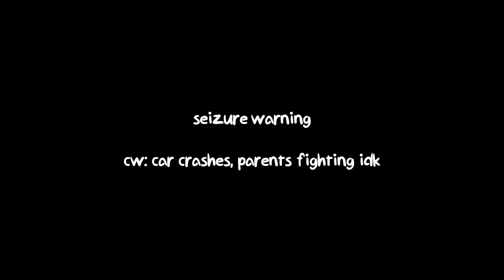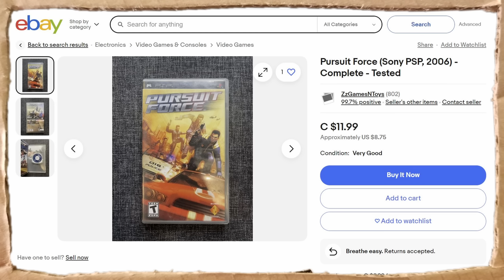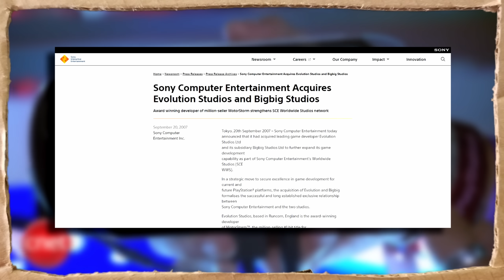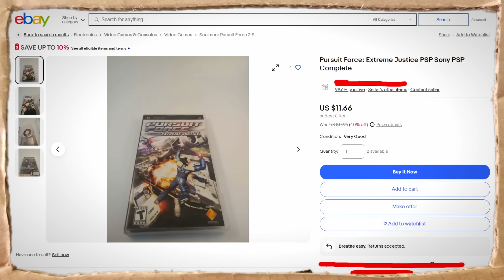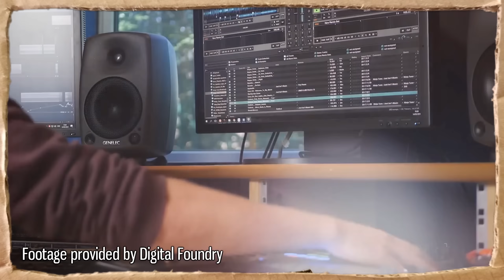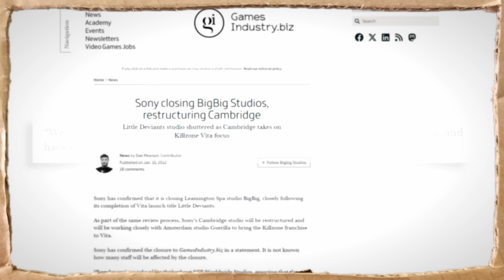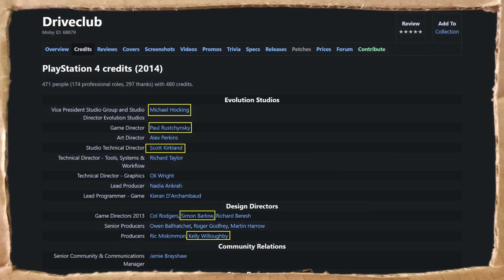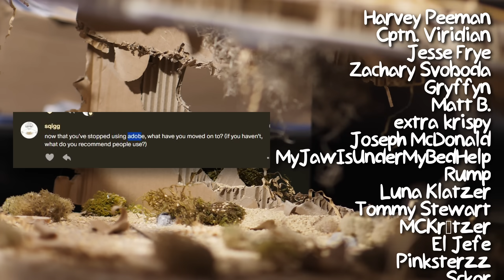The BEST Forgotten Racing Games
or "The Rise and Fall of Evolution Studios"
with @PunkDuck

Super Bajo - Lalula
Like a Bird - KEMMEI
Main Menu - WRC Evolved
Apparel - Street Fighter 6
Spiral Staircase - Kings of Leon
EARDRUM - six impala
Hot Rockin' - Hyper
Hell Above Water - Curve
MILKFISH - Milkfish
Smooth Talking - Nocturnal Spirits
Open Up (Pour Your Spirit Out) - JOYSPRING
Untitled - Scoffy
Slasher - The Planets
Parachute - Simian Mobile Disco
Amon Tobin - Trcikstep
Round and Round (Switch Remix) - Bodyrockers
Oversteer - NOISIA
Crash Test - NOISIA
Shockland - Elite Force
Spazm - Elite Force
Main Theme (Motorstorm Apocalypse) - Klaus Badelt
Motorstorm Apocalypse (Main Theme Remix) - DJ Shadow
Deathmatch - NOISIA
Slipstream - NOISIA
Headlong and Deepdown - Elite Force
Hourglass Galaxy - Mr. Driller
Unsympathetic - NOISIA
spare your enamel, she needs it more than you - six impala
spare your enamel, she needs it more than you (six impala remix) - six impala
Be Here Now (SCROTEX remix) - Hybrid
All Torque (Hybrid remix) - Hybrid
Tunnel Vision (Photek remix) - Hybrid
Sound Mirrors - Coldcut
spare your enamel, she needs it more than you (six impala remix) (again) - six impala

Chapters:
00:00 - Intro
0:37 - WRC
2:18 - Motorstorm
9:29 - Pursuit Force
10:18 - Huge Announcement
11:19 - Milk tip
11:39 - Asus ad
12:59 - Pacific Rift
18:22 - Pursuit Force Extreme Justice
19:23 - Arctic Edge
20:34 - Apocalypse
30:33 - RC
32:19 - Little Deviants
33:00 - Driveclub
40:39 - Codemasters
42:39 - Conclusion
43:56 - Credits

Corrections:
19:25 - According to at least 1 commenter there's a ton of mechanics that i just missed while playing. I admittingly didn't spend as much time playing Arctic Edge as perhaps I should have, and ended up selling the game short. Sorry about that!
31:19 - I've been informed that RC sold way better than expected, + Evo had a deal with Toyota in the states (there was a free Scion iQ DLC), resulting in a profit from day 1.
33:55 - Fun fact: the music was supposed to fade in here smoothly, but davinci just sorta forgot about that while rendering and I didn't have the energy to go back and fix it. Oops!
36:32 - People weren't clicking so I changed the title oops lol